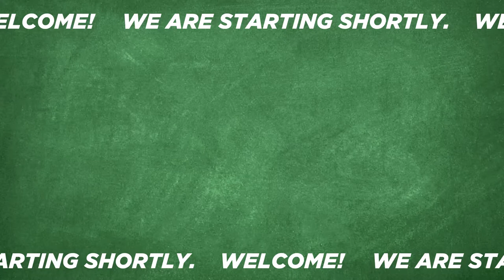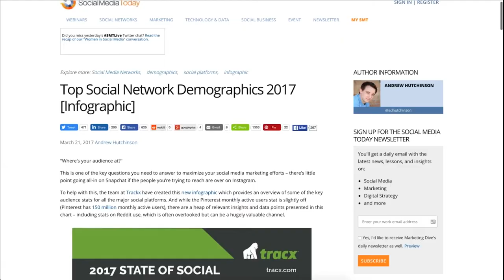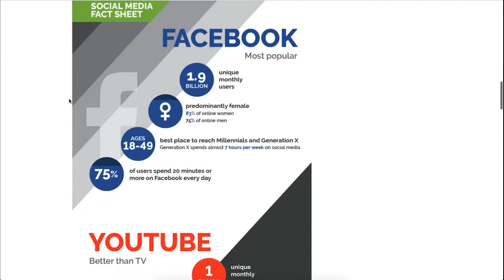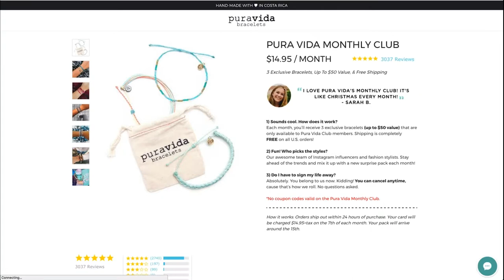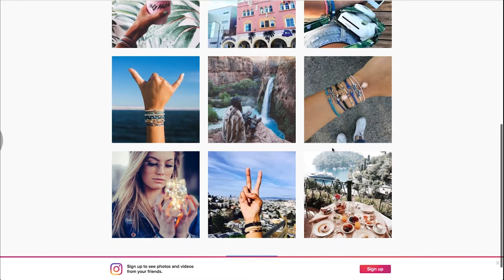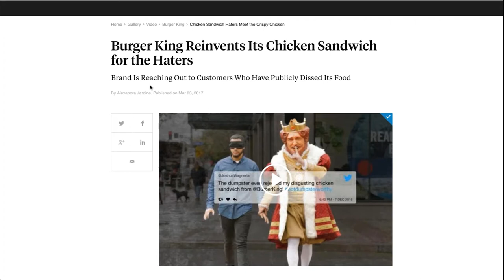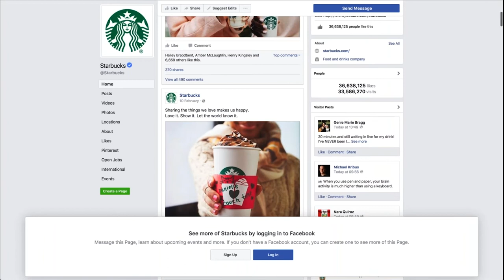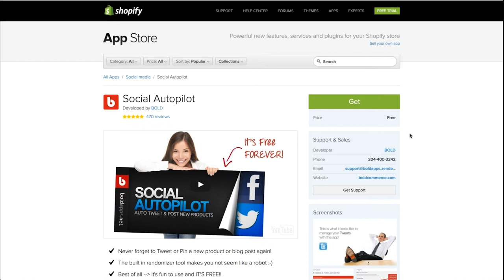School of Commerce #6 - How to Beef up Your Social Media Strategy and Get People to like You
Our resident social media guru Mike Trakalo will give you his best tips and tricks on setting up your social media strategy, how to get the most out of your time, and the best platforms to drive traffic to your store.
He'll also share his perspective on the best brands out there right now killing it on social media, and how to react to negative feedback. Our favorite advice? How it's so important to have fun!

Jump to...

2:50 : world's best social media joke.
4:55 : what platforms to join and why.
14:00 : user generated content - how to encourage customers to share and increase brand engagement.
16:50 : metrics to measure success.